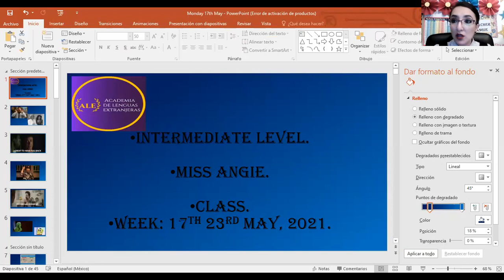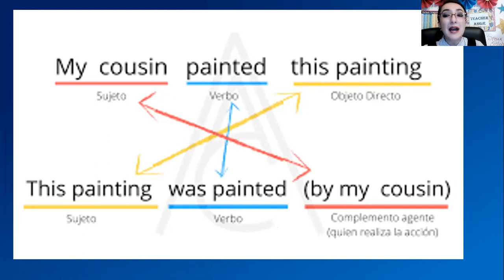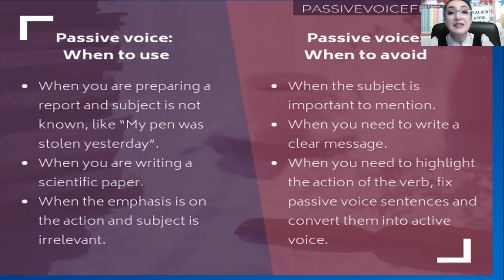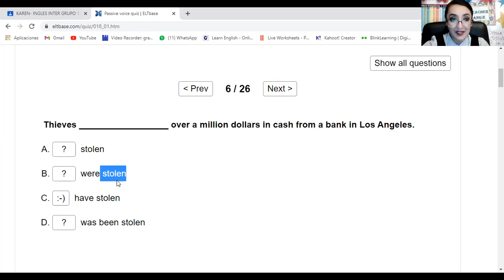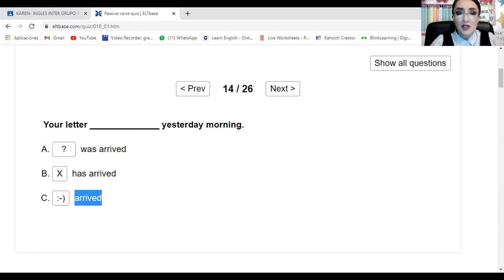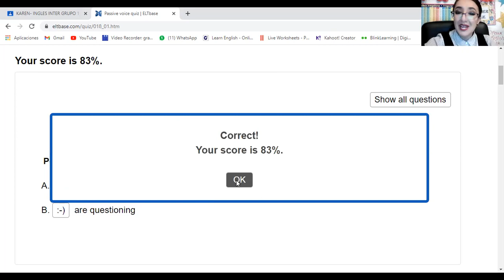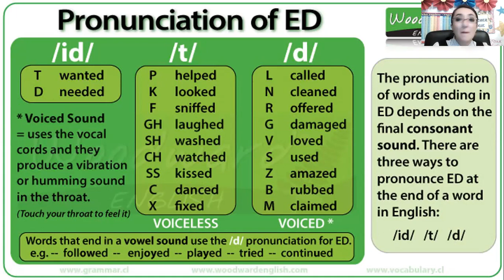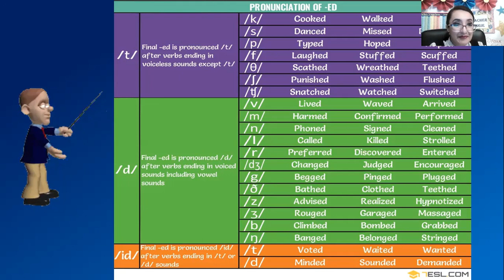zoom 0 Intermediate, 19th MAy